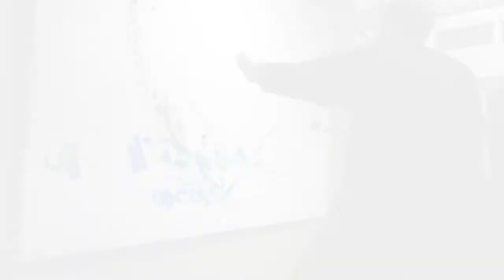Inauguración de "Equus: un galopar de gestos radiantes y multidimensionales"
“Equus: un galopar de gestos radiantes y multidimensionales”. Baga 06 reunió al talento de grandes artistas bajo una sola temática: el caballo, constante compañero de eternas travesías, siempre noble, elegante con gran porte y brío. Esto es lo que sucedió este jueves 29 de noviembre. ¡El último evento del año!. 🐎🥳🤗🎉🎨